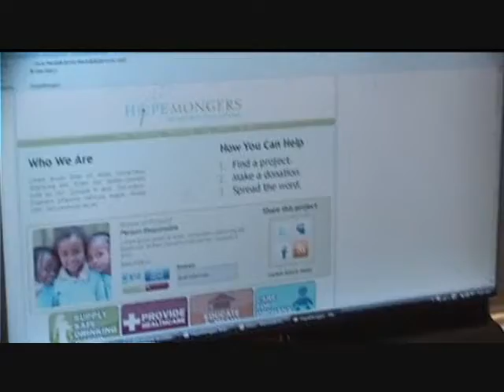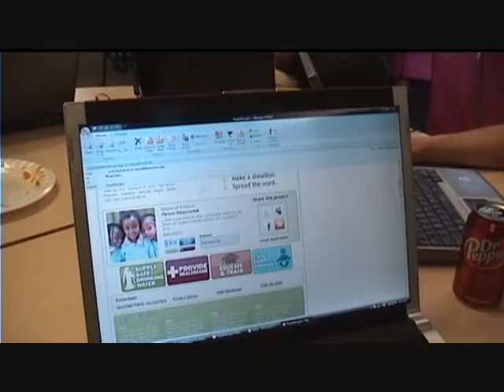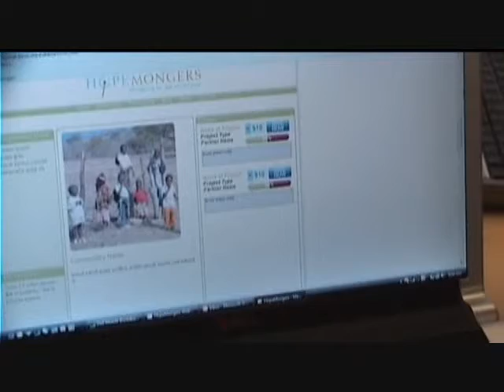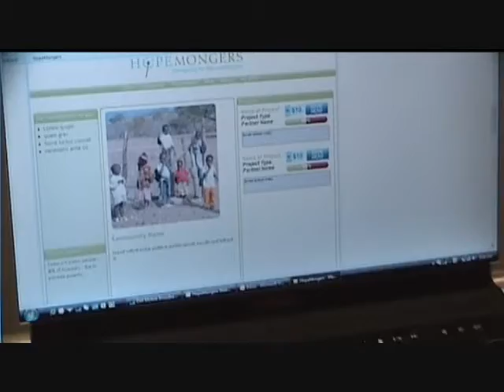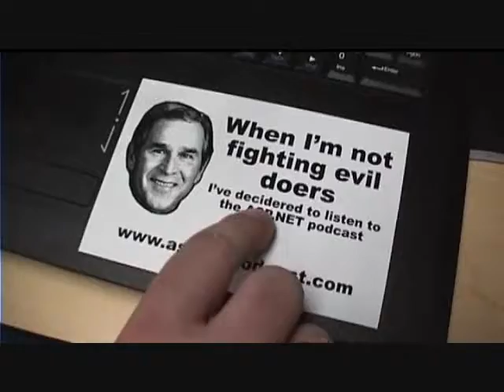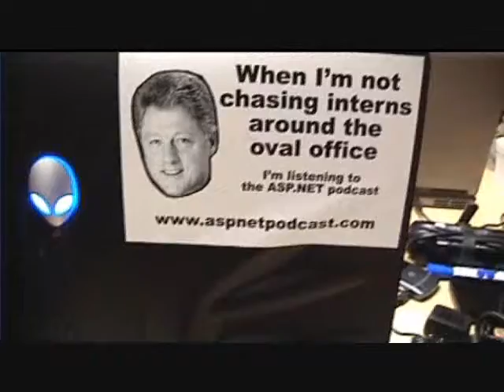Episode 11 - CommunityCast TV - We Are Microsoft Charity Challenge - Hope Mongers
The 2009 We are Microsoft Charity Challenge was held this weekend in Dallas. We were there to talk with some of the groups, and the developers that were donating their time (and sleep!) for some great causes! This is a the first of many, Hope Mongers.